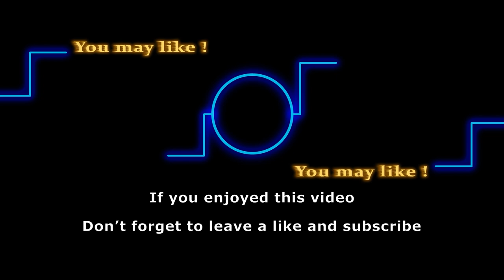Adam Newman’s History and Transformation on The Young and the Restless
Adam Newman was introduced to The Young and the Restless in 1995. Over the years, the fan-favorite character has been portrayed by various actors.
Chris Engen played the role from 2008 to 2009, following which fan-favorite star Michael Muhney took over. He was on the show until 2014 when Justin Hartley was hired to recast the character. Justin left in 2016 after his character was killed.
The writers have brought Adam back from the dead and Mark Grossman is the latest actor to take on the part. In honor of Adam’s return, let’s take a look back at these 12 facts about the character that most people probably didn’t know until now.

Track: Sunset n Beachz
Artist: Ofshane

Here are some of the shows that we love to follow:
General Hospital
Days of Our Lives
Gold Rush
Street Outlaws
Deadliest Catch